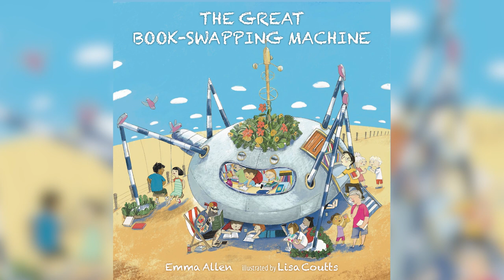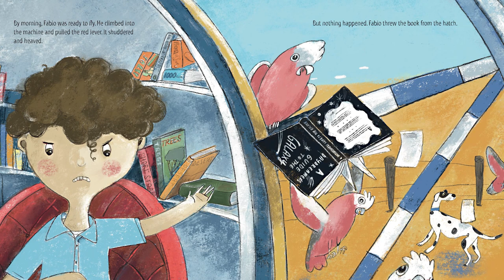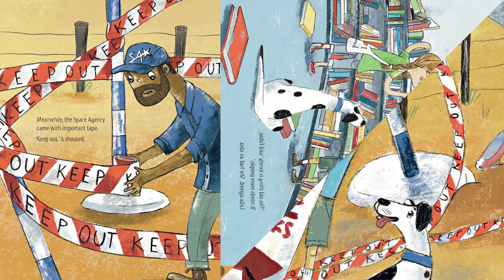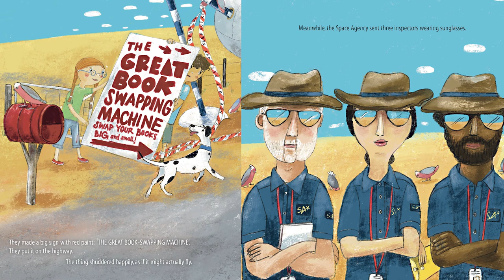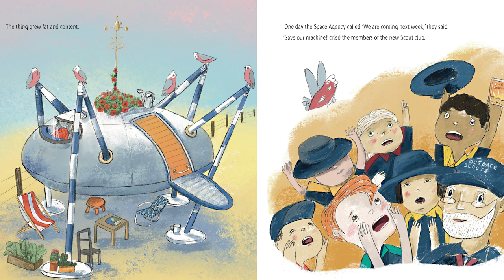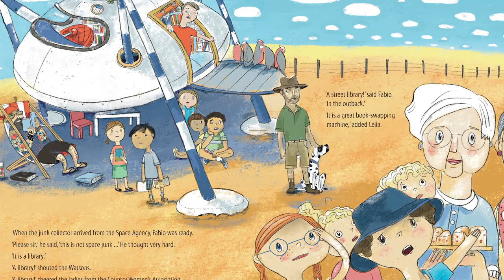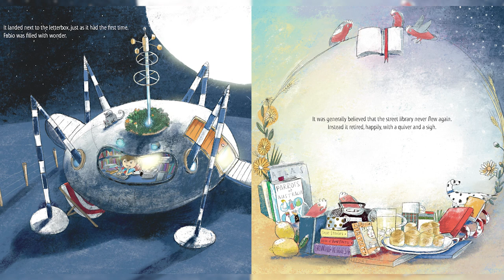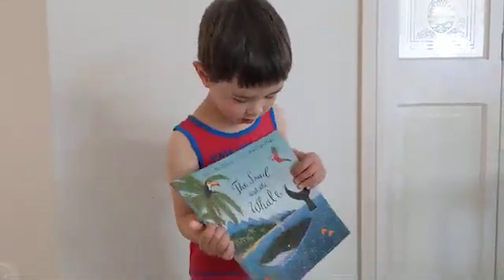Australian Reading Hour 2021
Tune in at 9am AEST on Tuesday 14 September for Australian Reading Hour! Beginning as an event to encourage all Australians to set aside one hour on one day to read, it has transformed into an annual celebration of reading.

This year, spend a portion of your hour reading along to 'The Great Book-swapping Machine' with author Emma Allen and enjoy the beautiful illustrations. Stick around after the story to hear some big reading recommendations from some of our community's smallest readers.

What book would you put in the book-swapping machine?